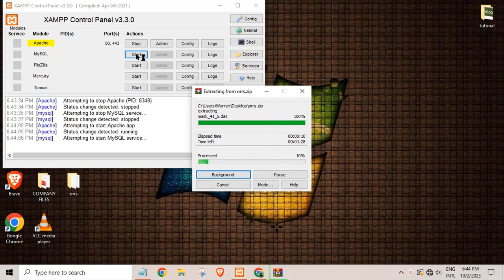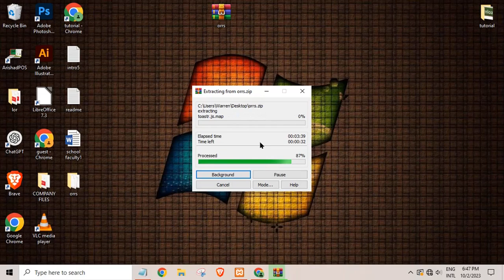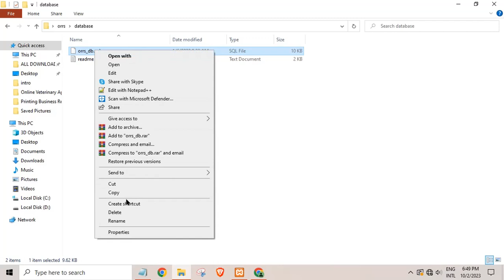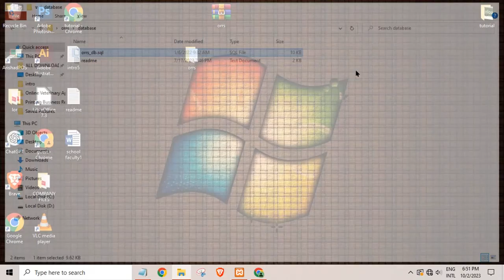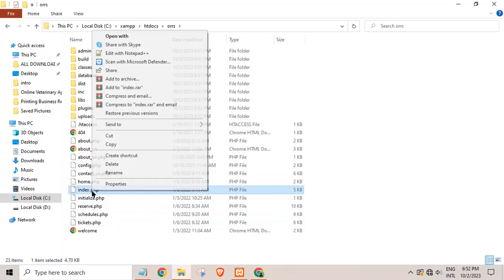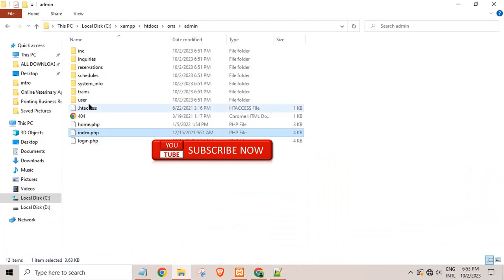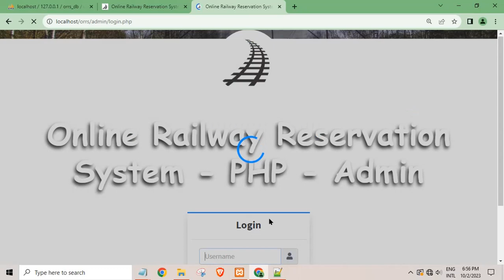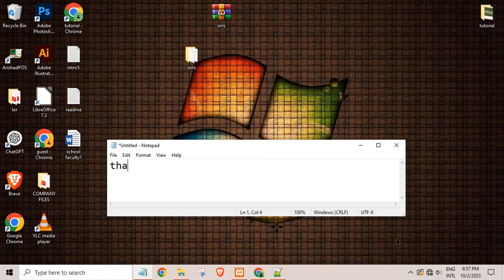Online Railway Reservation System in PHP My SQL with source code